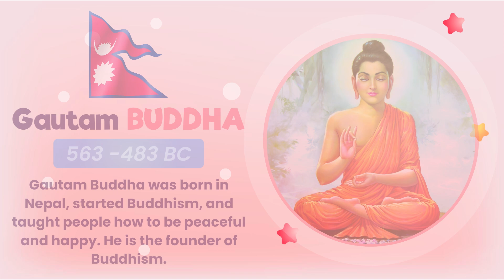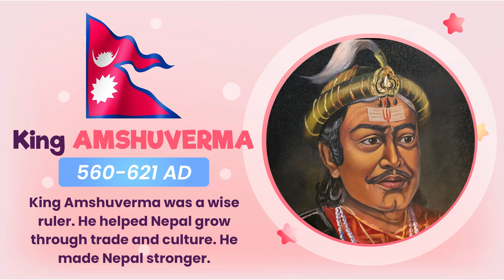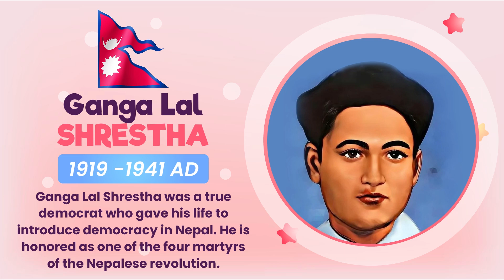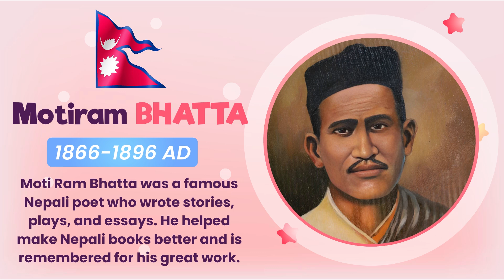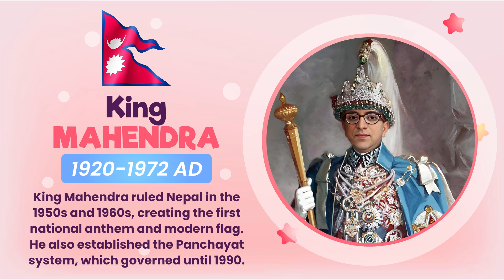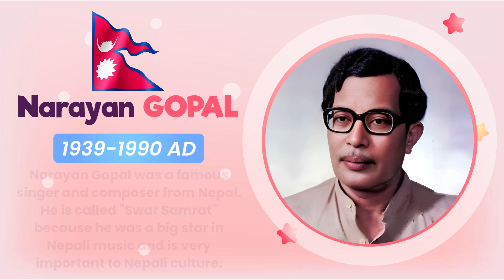National Heroes of Nepal | नेपालका राष्ट्रिय बिभूतिहरु | History for Kids | Kids Educational Video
Hello, kids! Today, we're learning about the National Heroes of Nepal! These amazing people did great things for our country. Watch and discover who they are and what makes them heroes. It’s going to be fun and easy to understand!

Related Search Quires :
National heroes of nepal
Our national heroes of nepal
18 national heroes of nepal
All heroes of Nepal
Nepal's Inspiring Heroes
Nepal's National Heroes
Famous National Heroes of Nepal
Nepal's Brave Heroes
Nepals fact history of nepal
History of nepal in english
Gautama Buddha
Amshuverma
Araniko
King Ram Shah King
Prithvi Narayan Shah
Balbhadra Kunwar
Amar Singh Thapa
Bhimsen Thapa
Bhanubhakta Acharya
Moti Ram Bhatta
King Tribhuvan
Sankhadhar Sakhwa
Pasang Lhamu Sherpa
Mahaguru Falgunanda
King Janak
Bhakti Thapa
Jaya Prithvi Bahadur Singh